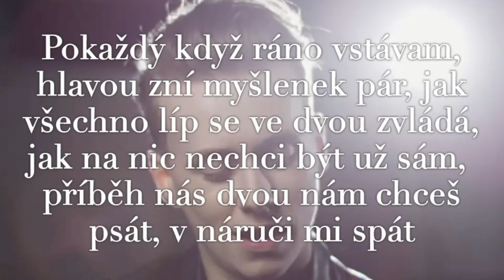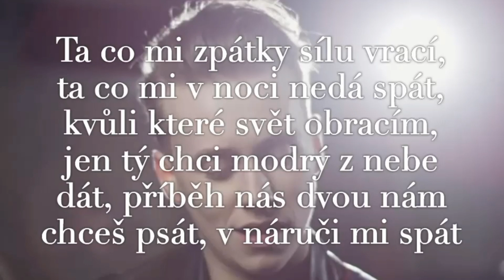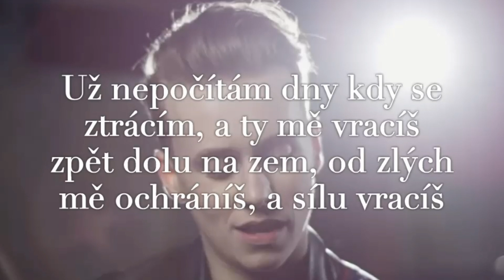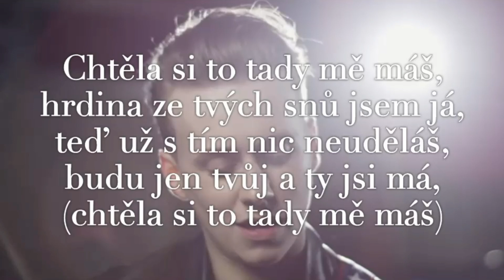VOJTA D - Tady mě máš text